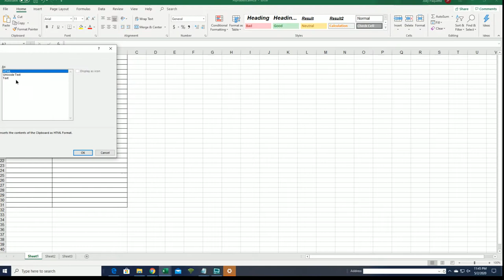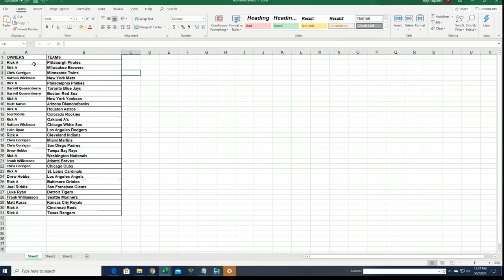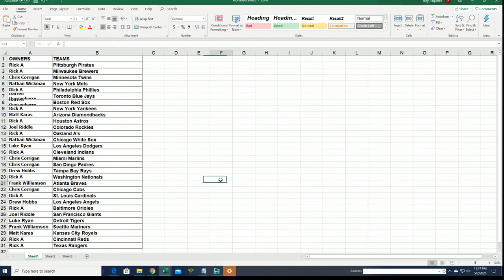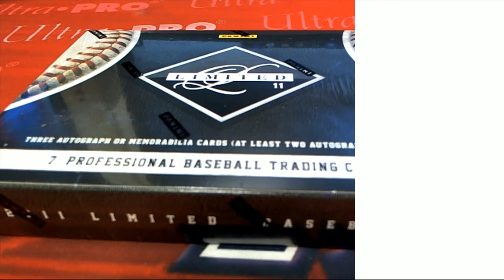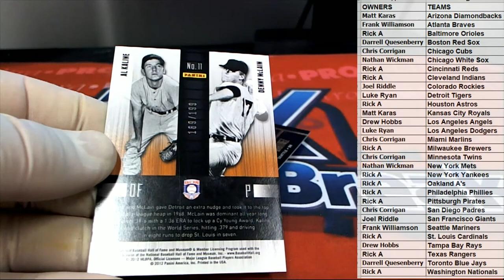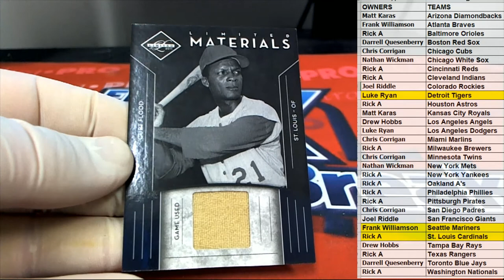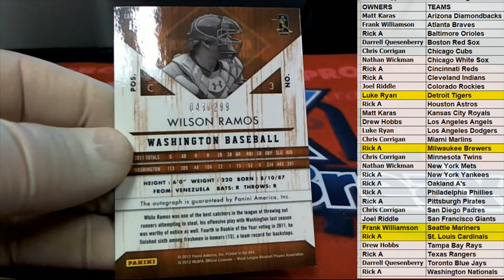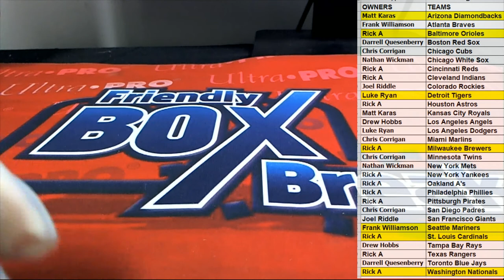2011 Panini Limited Baseball Hobby ID 11LIMITEDBASE103